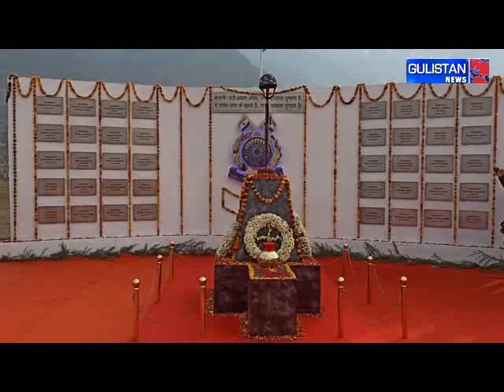3rd anniversary of Lethpora attack held in CRPF Headquarters in Commandos Training Centre Lethpora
3rd anniversary of Lethpora attack held in CRPF Headquarters in Commandos Training Centre Lethpora